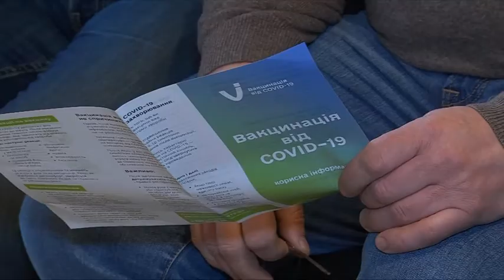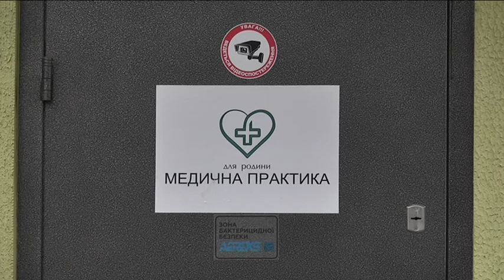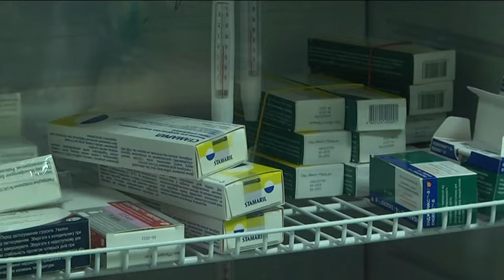Перша хвиля вакцинації триває: про реакцію орагнізму розповідають щеплені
вакцинация в Днепре